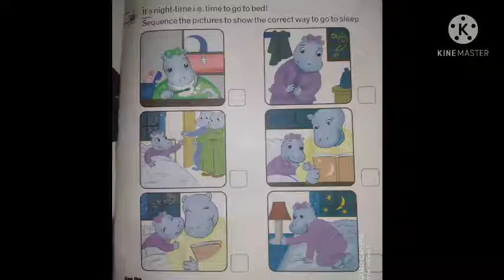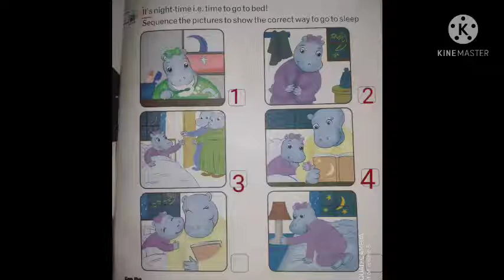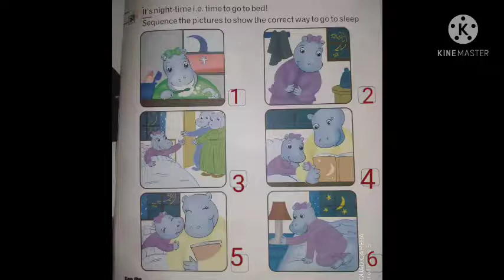lkg, sub gk,pg 67go to sleep